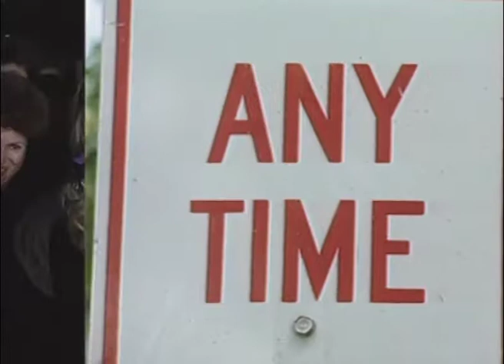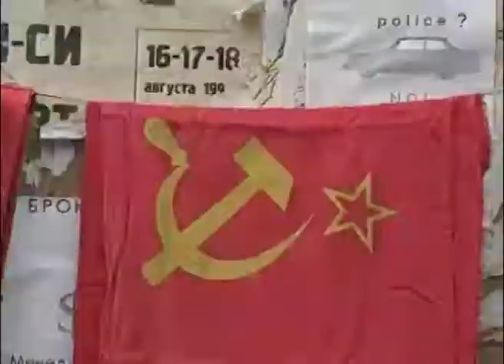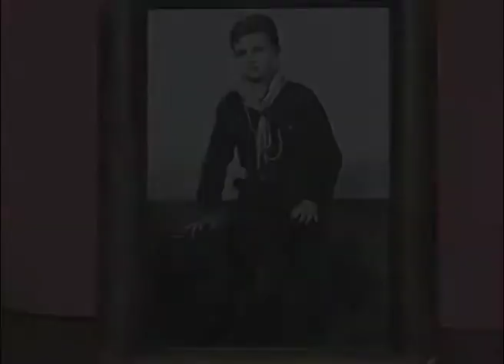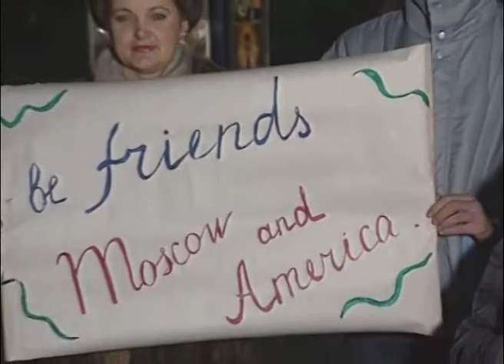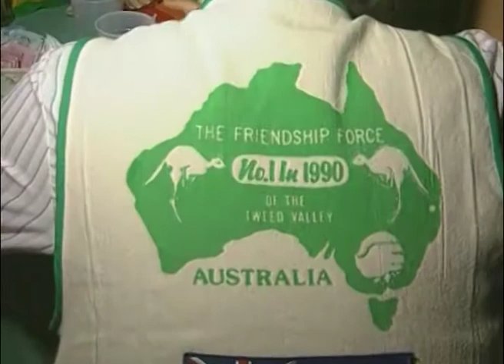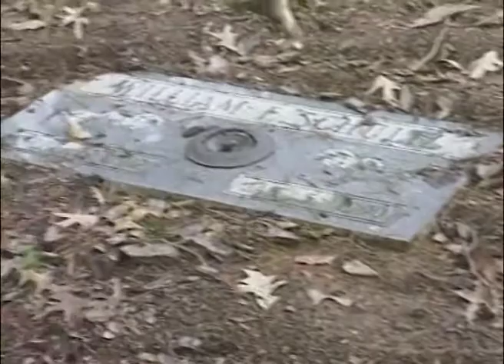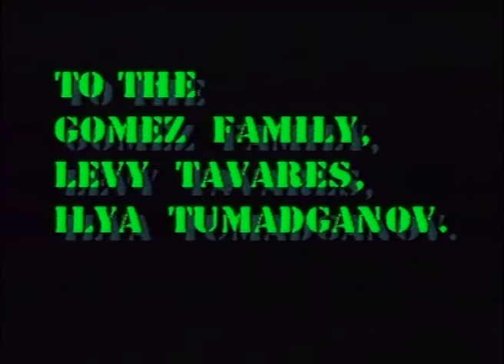The Friendship Force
Film about International people to people diplomacy organization "Friendship Force"